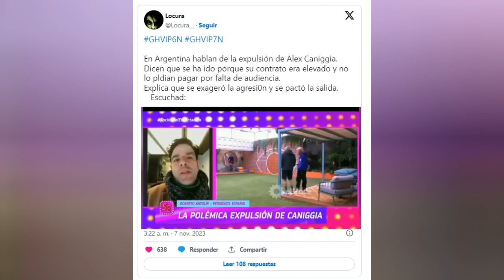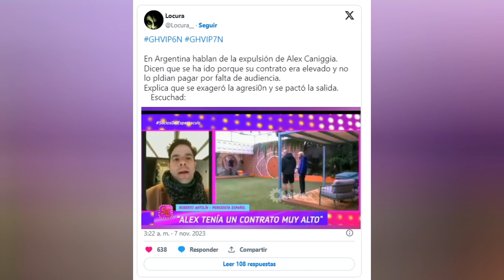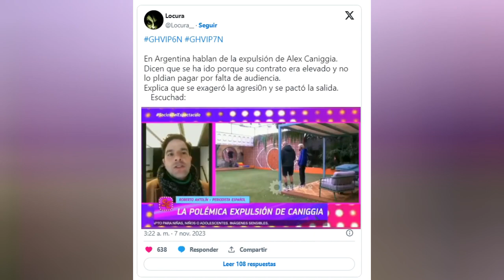🚨INCREÍBLE REVELACIÓN en ARGENTINA en el MONTAJE de GH VIP con ÁLEX CANIGGIA acerca de su EXPULSIÓN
Nuevo Canal de Youtube Un Español Cabreado
Increíble revelación en Argentina sobre el montaje de GH VIP con Álex Caniggia acerca de su expulsión

La expulsión de Alex Caniggia pudo haber sido pactada y exagerada

Gustavo Guillermo, chófer de Maria Teresa Campos fue expulsado de forma disciplinaria junto a su compañero Alex Caniggia, y Javier Fernández, que abandonaba de forma voluntaria el programa.

Marta Flich arrancaba la gala de Halloween, este pasado jueves pidiendo que abandonasen tres concursantes en una misma noche. Alex Caniggia y Gustavo eran expulsados disciplinariamente. Los espectadores no pudieron ver lo ocurrido ya que el canal en directo censuró la discusión, desde poco antes de la medianoche hasta la 1:30 de la madrugada.

“No hemos puesto las imágenes del incidente porque no son edificantes. No son buen ejemplo ni para la audiencia, ni para los protagonistas. Forcejearon y los compañeros les tuvieron que separar”, explicó la presentadora.

La discusión empezó por la comida con la casa dividida entre los que gastaban para unos alimentos, y los que comían demasiado, Gustavo apoyaba a Jessica, Susana, ceus y Avilés mientras que Alex criticaba a los contrarios junto con Laura, Naomi y Carmen.

La situación empezó a agravarse más con las críticas de Avilés hacia el equipo contrario, y Susana acabó con un ataque de ansiedad en el vestuario.

“Hubo un forcejeo, un enfrentamiento en el que habéis rebasado unas líneas de convivencia. Una invasión del espacio vital del otro, contacto físico que no podemos permitir”, lamentó Marta Flich

“Quiero pedir perdón al pueblo español, a Gustavo pero estar ahí y tener a Avilés 24 horas gritando en tu oído, vos no sabés lo que sufre uno. Estuve mal, se me fue un poco la olla. Entiendo mi expulsión, también la de Gustavo pero también deberían expulsar a Avilés”, aseguró el argentino.

Todo apunta que la expulsión de Alex Caniggia fue falsa
Desde Socios del Espectáculo, programa de televisión del país natal del argentino se habla de que la expulsión pudo haber sido pactada. Roberto Antolín ha hablado con el programa argentino, explicándolo de la siguiente manera: "En Argentina hablan de la expulsión de Alex Caniggia. Dicen que se ha ido porque su contrato era elevado y no lo podían pagar por falta de audiencia. Explica que se exageró la agresión y se pactó la salida", explican desde Socios del Espectáculo.

Al parecer, Álex Caniggia estaba negociando con Gran Hermano VIP, un aumento de caché algo que la productora le denegó al no encontrarse en su mejor momento, y por tanto tuvieron que pactar su expulsión disciplinaria, magnificando y exagerando la agresión a Gustavo Guillermo, consiguiendo de esta manera expulsar al concursante, sin explicar la realidad de la audiencia

Música | "Morning Sun" de LiQWYD Ver:
LiQWYD - Bondad...